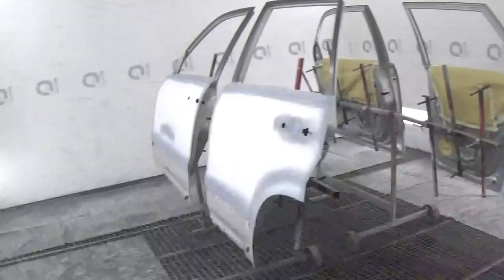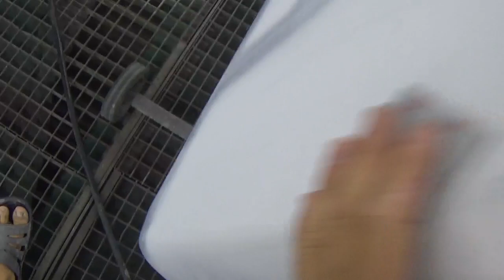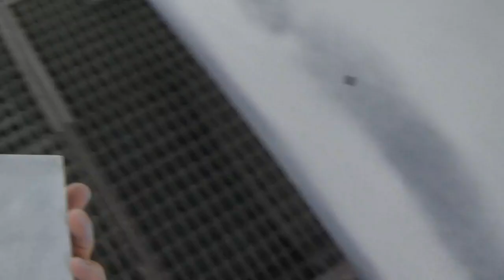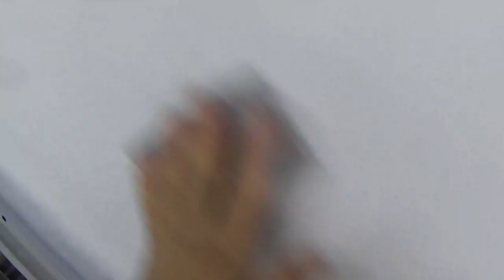Что лучше на протиры применить?